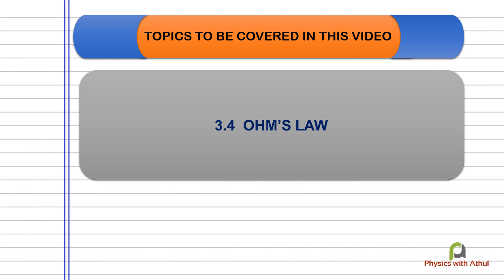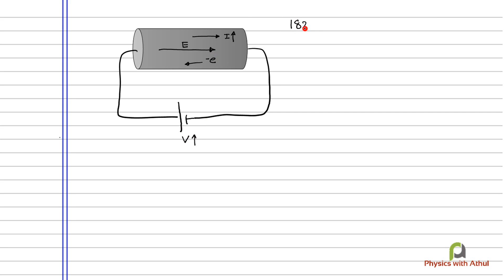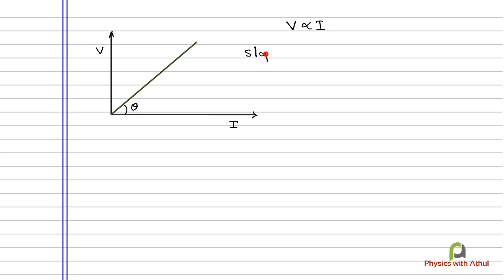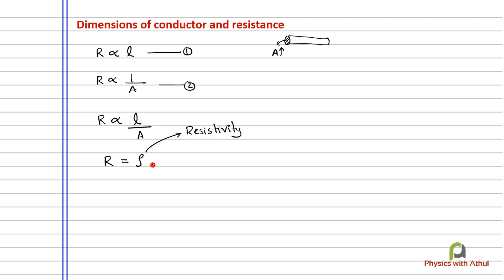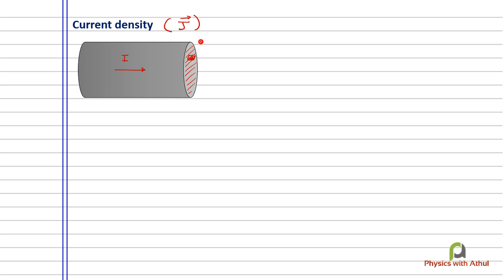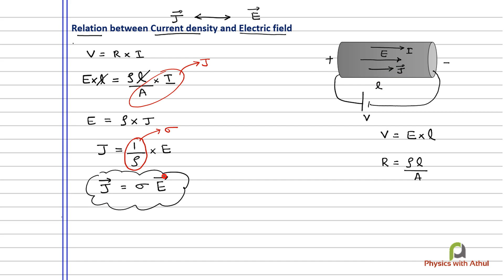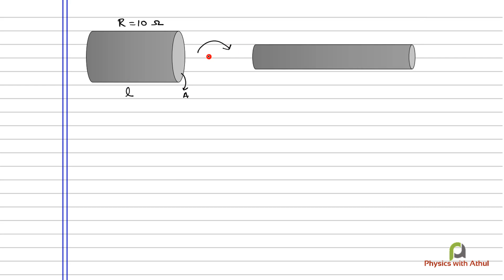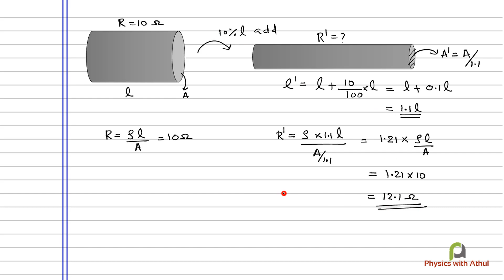Current electricity || part 03 || Plus two physics